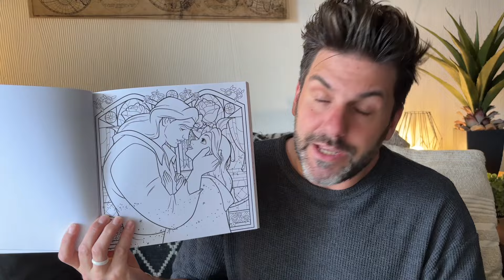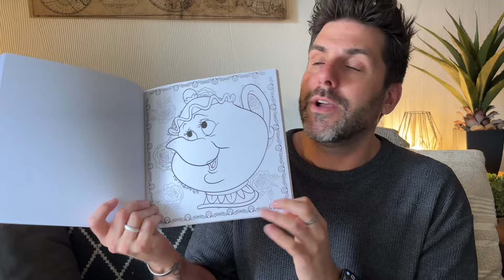UNBOXING - Hachette Heroes Disney & divers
Dans cette nouvelle vidéo Unboxing je vous fais découvrir les nouveaux colis de mes commandes personnelles Disney et matériel de coloriage mais aussi le dernier envoi des éditions hachette Heroes coloriages Disney.

Que pensez vous de cette prochaine sortie ? N'hésitez pas à me le dire en commentaire .

Liens des produits présentés dans cette vidéo
- POP Maléfique ( Sleeping Beauty 65 ans )
- Grands carrés , Métamorphoses
- Marker Acrylic Languo :